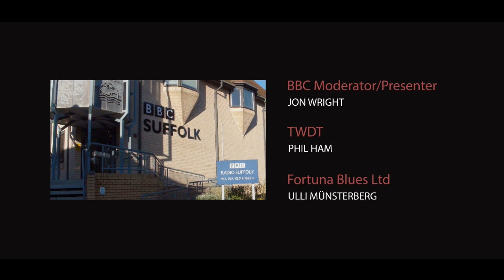Fortuna Blues Ltd, Loudnproud, TWDT & Legend Egon Köhnen @ BBC Radio Suffolk (11.01.2014)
120 verrückte Fortunafans, sowie die Fortuna Düsseldorf-Legende Egon Köhnen, machten sich auf dem Weg zur 10. Jubiläumsfahrt zu den Freunden von Ipswich Town FC. BBC Radio Suffolk gab Fortuna Blues Ltd, Dave von Loudnproud und Phil Ham von TWDT die Möglichkeit sich über Fußball, Freundschaft und mehr zu unterhalten. Hier die komplette Aufzeichnung in bewegten Bildern. Hier auch unseren Dank an Jon von BBC Radio Suffolk sowie Phil von TWDT für den herzlichen Empfang.

120 crazy fans Fortuna, Fortuna Dusseldorf as well as the legend Egon Köhnen, set out on his way to 10 Anniversary trip to the friends of Ipswich Town FC. BBC Radio Suffolk gave Fortuna Blues Ltd, Dave of Loudnproud and Phil Ham of TWDT the opportunity to talk about football, friendship, and more. Here's the complete recording in moving pictures. Here also our thanks to Jon from BBC Radio Suffolk and Phil of TWDT for the warm welcome.